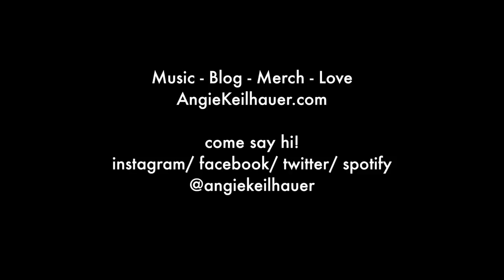Simple - Florida Georgia Line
AngieKeilhauer.com

Lyrics:
[Verse 1]
The way your fingers fit in mine
It's five plus five, not rocket science
This day in time, that's hard to find
It's true the road we're on ain't a traffic jam
It's a Sunday drive on a piece of land
It's paradise as long as I'm with you

[Chorus]
It's like one, two three
Just as easy as can be
Just the way you look at me
Ain't no need to complicate it, we both know that's overrated
We've been there, it's safe to say it ain't our style
It's just that simple, S-I-M-P-L-E
Simple as can be

[Verse 2]
We used to live on Instagram
Worry 'bout who all gives a damn
'Bout where we've been and where we ended up
Then I met you and you met me
And all the rest is history; an epiphany
That all we need is us

Ads by ZINC

[Chorus]
We're just simple like a six string
The way this world was meant to be
Like laughin' love, make a lot out of a little
Its just that simple, S-I-M-P-L-E